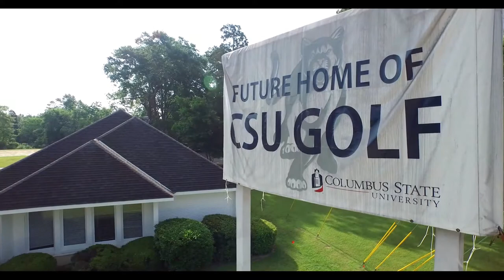Key Golf Studio | Columbus State University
A beautiful look at Columbus State University's new driving range, the future home of CSU Golf. The range is located across University Avenue from CSU's main Campus.